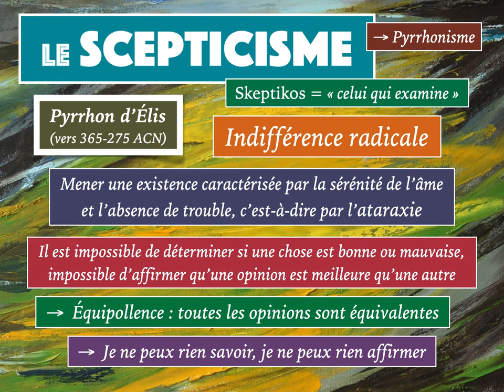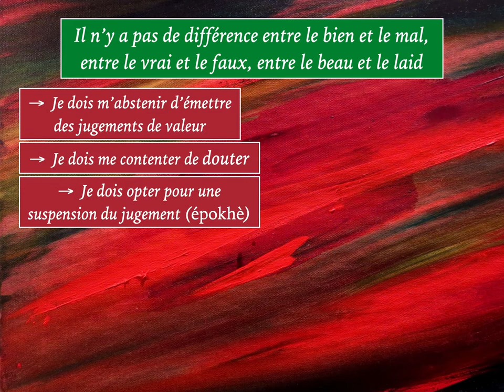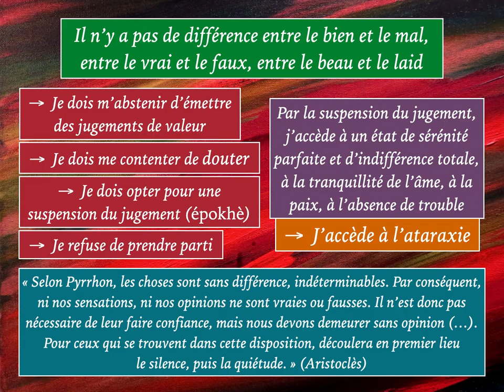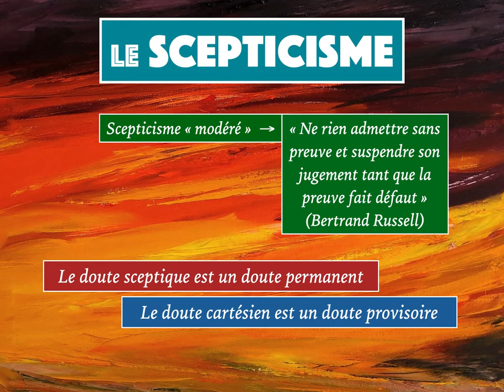ClaP #22 — Le SCEPTICISME en 6 minutes ! (PYRRHON)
Aujourd'hui : le scepticisme.
Illustrations : Rita Letendre, artiste canadienne (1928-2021).

Compliquée, la philo ? Bien sûr que non puisque beaucoup de ses concepts essentiels peuvent facilement être compris en 5 minutes (enfin, plus ou moins…) !

L'affirmation précédente constitue-t-elle une publicité mensongère ? En partie oui, car il est sans doute illusoire d’espérer comprendre vraiment la philosophie en quelques minutes, comme il est prétentieux de ma part de vouloir l’expliquer en si peu de temps. Cette durée limitée a aussi pour conséquence que les concepts et théories envisagés ici sont seulement abordés et non étudiés, et qu'il est possible qu'ils ne soient pas restitués dans leur intégralité.

Néanmoins, « une courte vidéo vaut peut-être mieux qu’un long texte », aurait pu dire un Napoléon Bonaparte aujourd’hui. Ce n’est un secret pour personne : sur Internet, au-delà de 4 ou 5 minutes, l’attention diminue, et on a envie de zapper.

Si les vidéos de cette playlist sont en effet relativement courtes (c’est ça, la philo en shorts), c’est tout simplement parce que je les envisage comme des sortes de « bandes-annonces » plus ou moins attractives, comme des portes entrouvertes sur des théories souvent passionnantes, toujours dignes d'intérêt, imaginées par quelques-uns des plus grands penseurs que le monde ait connu.

Si cette « Philo en Shorts » éveille en vous la curiosité d’aller plus loin dans la réflexion, si elle parvient à susciter le désir d’approfondir les thèmes qui sont évoqués ou les idées et théories qui sont esquissées, si enfin elle vous donne envie de lire (car rien ne remplace la lecture des philosophes !), alors cette playlist aura atteint son objectif 😊